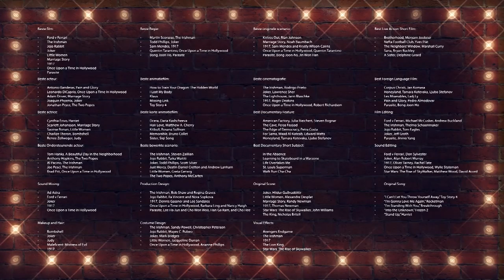De Oscar-nominaties | PROMENADE | NPO 3 Extra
De nominaties voor de Oscars zijn bekend! Wat vinden Eva, Ton en Henry?

Promenade: een journalistiek, opiniërend en informerend programma met analyse, duiding en een unieke mix van meningen. Vaste gasten zijn Ton Kas, Henry van Loon en Eva Crutzen, dé nieuwe talenten in talkshowland.

Op het NPO3 Extra YouTube kanaal vind je wekelijks de beste nieuwe video's zoals Onrecht!,  Narcostaat, Hufterproef, First Dates en Wie Doet Het.